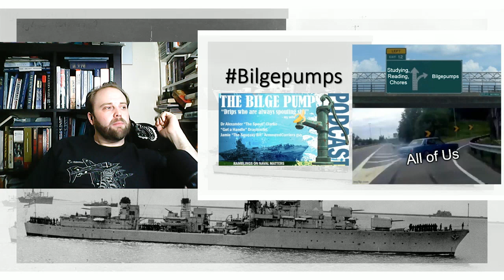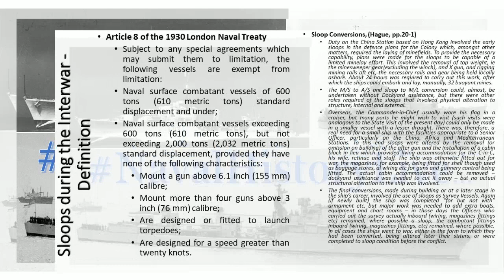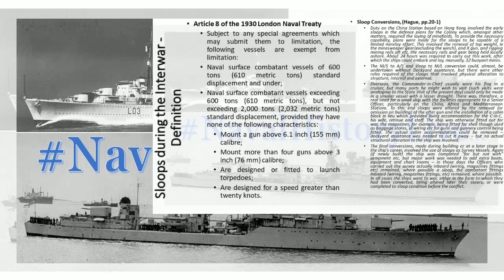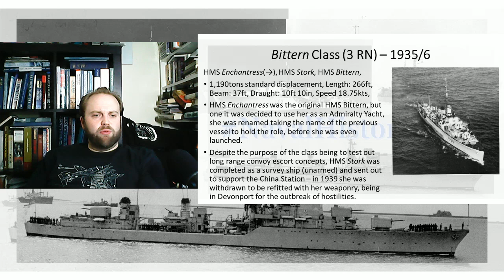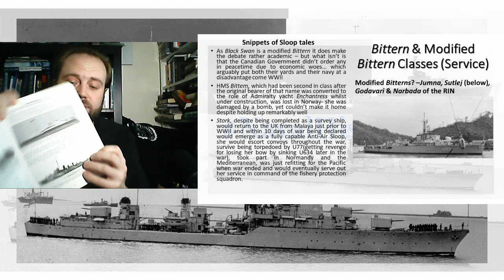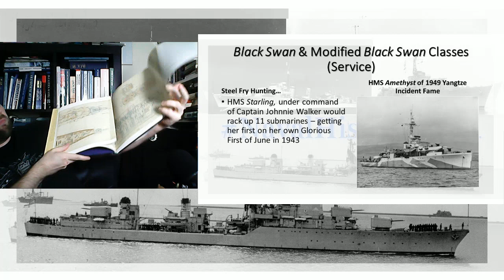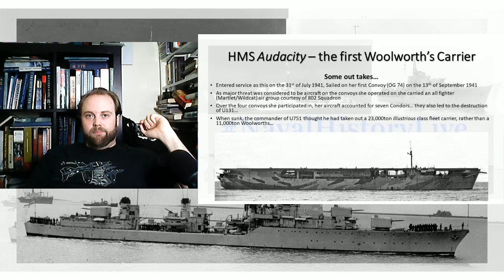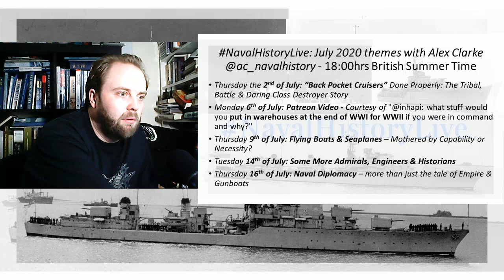An Introduction to Ships of the Convoy War - the Battle of Atlantic in Steel Part 2 Sloops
An Introduction to Ships of the Convoy War - the Battle of Atlantic in Steel Part 1 Corvettes & Beginning of the Battle of the Atlantic
 Flower & Modified Flower Class
 Castle Class
An Introduction to Ships of the Convoy War - the Battle of Atlantic in Steel Part 2 Sloops & 1940-1
 Bittern Class
 Black Swan Class
An Introduction to Ships of the Convoy War - the Battle of Atlantic in Steel Part 3 Frigates & 1942-3
 River Class
 Loch & Bay class
An Introduction to Ships of the Convoy War - the Battle of Atlantic in Steel Part 4 Escort Destroyers & 1944-5
 Hunt Class
 V & W Class

00:00 Part 2 Sloops
02:31 Battle of the Atlantic
07:12 Sloops
10:27 Bittern Class
17:35 Black Swan Class
23:06 HMS Audacity